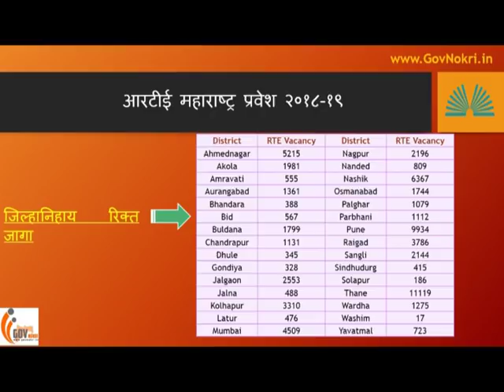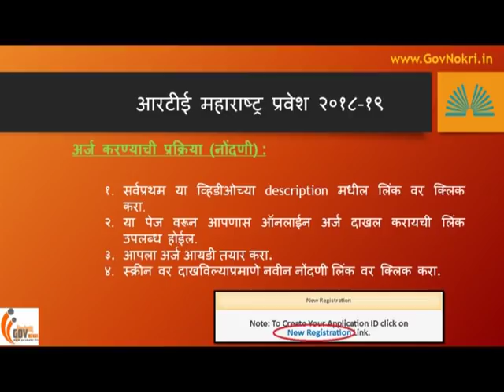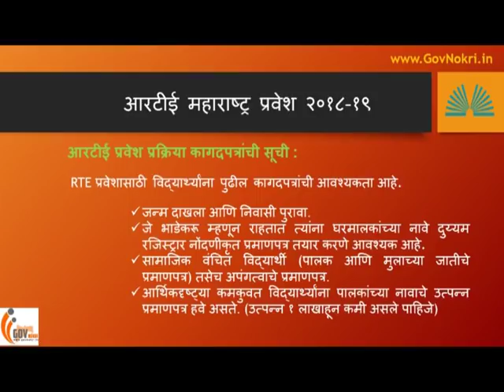RTE Maharashtra Admission 2018 - 2019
RTE Maharashtra Admission 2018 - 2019 Complete Details & How to apply details given